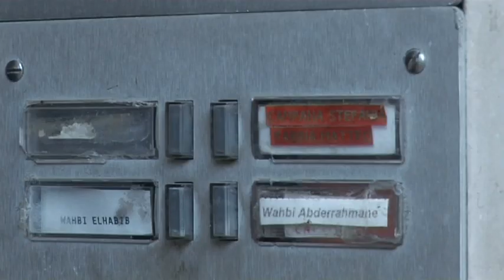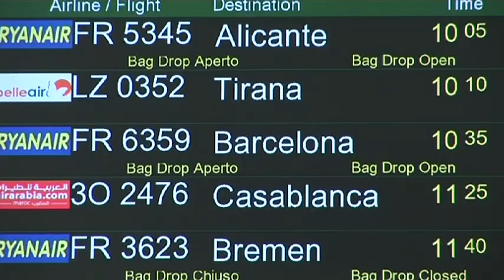Piccola terra / Small land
Il cofanetto con dvd e booklet è pubblicato da Cierre edizioni:
Valstagna, Canale di Brenta, Vicenza: su piccoli "fazzoletti di terra" un tempo coltivati a tabacco si gioca il destino in controtendenza di personaggi molto diversi, impegnati nel dare nuova vita ad un paesaggio terrazzato per lo più in stato di abbandono. C'è chi rimane aggrappato con ostinazione e orgoglio all'antico podere di famiglia, chi lascia il posto di operaio presso una cava per ritrovare se stesso, chi venendo dal mondo urbano decide di prendersi cura di campi e muri a secco grazie ad un innovativo progetto di adozione, e chi originario del Marocco coltiva il sogno dell'integrazione per i propri figli. Piccola terra è un messaggio di speranza per montagne marginali, un racconto sul valore universale del legame con la terra, che prescinde da interessi economici, impedimenti politici, steccati culturali. Il "mondo dei vinti" degli anni Sessanta, qui immortalato dal regista Giuseppe Taffarel ("Fazzoletti di terra", Documento Film, 1963), oggi è una montagna che torna a vivere.
Con Antonia Bellon, Romeo Compostella, Aziz Wahabi, Claudio Lazzarotto, Giacomo Perli.